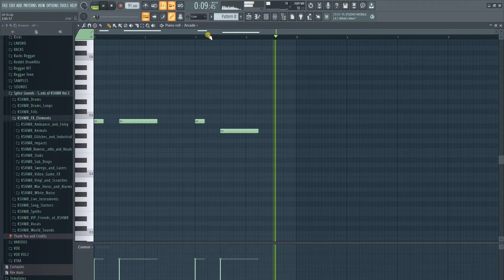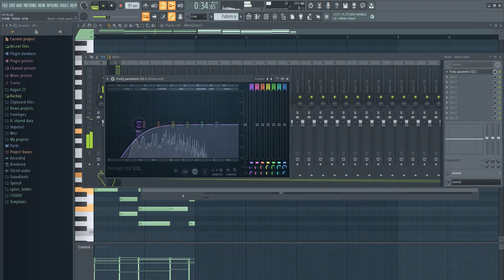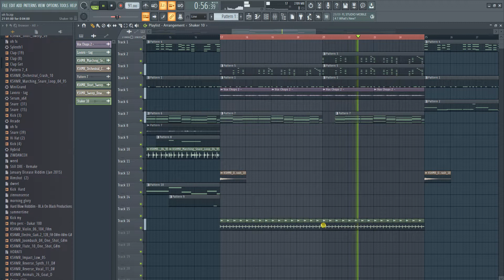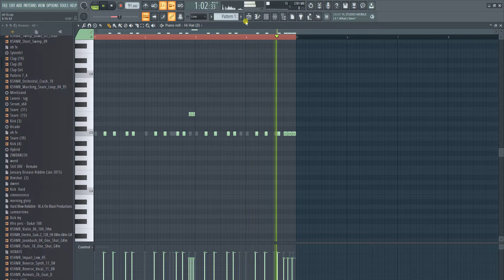Making A Dancehall Instrumental For My Beat Sale